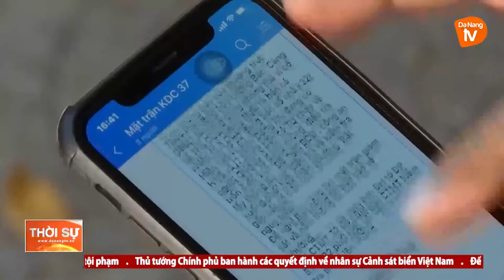CHỦ ĐỘNG QUẢN LÝ NGƯỜI VỀ TỪ VÙNG DỊCH